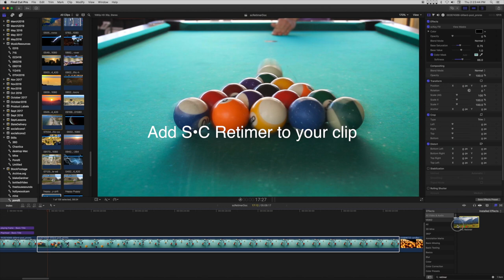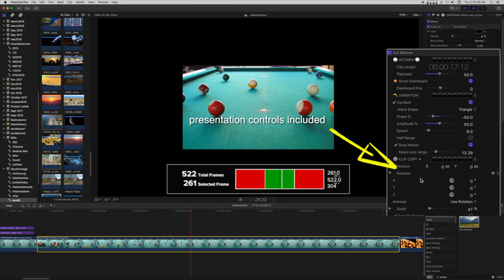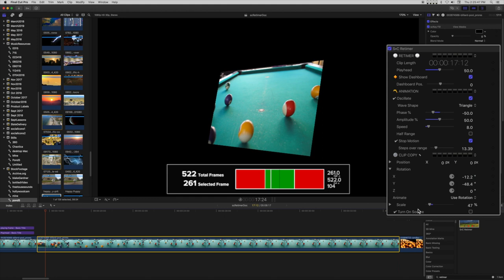SC Retimer Essentials (overview)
Overview of using SC Retimer as a video effect. Supplement to the User Guide.